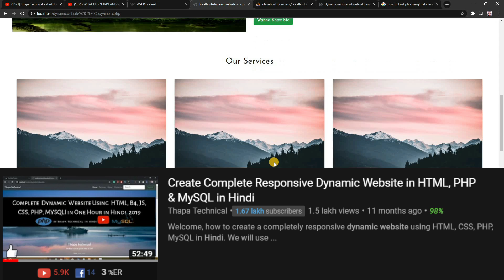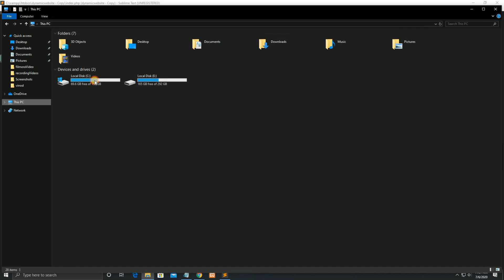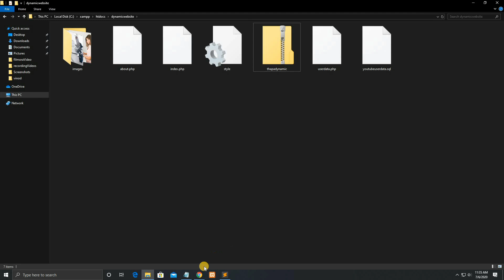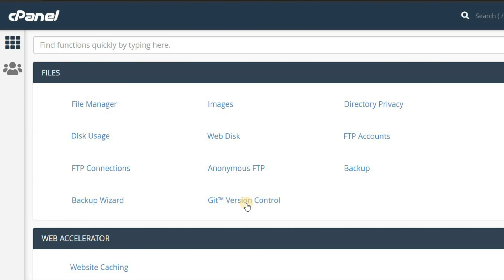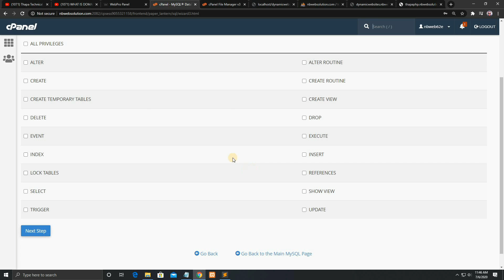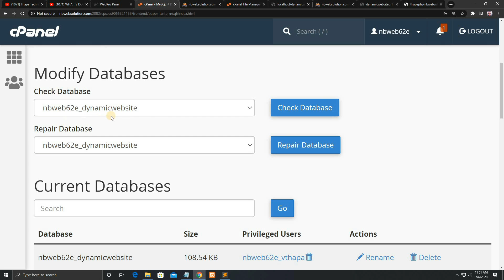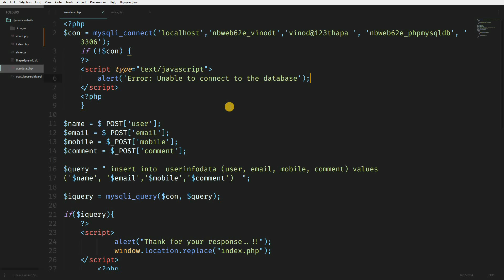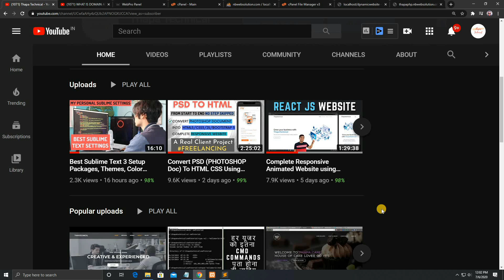Host a Dynamic PHP Website with MySQL Database on Server using Cpanel in Hindi in 2020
Welcome, How to Host a PHP Website with MySQL Database Online on Server in Hindi in 2020. how to upload PHP website on a server with the database in Hindi.